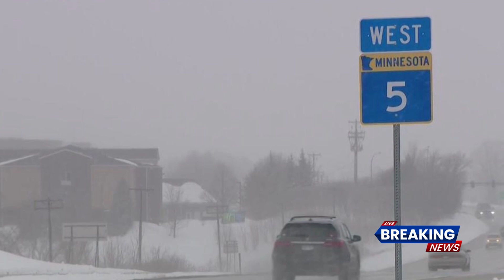Minnesota: A roadway in honor of Prince!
Minnesota House approves bill honoring Prince on anniversary of his death